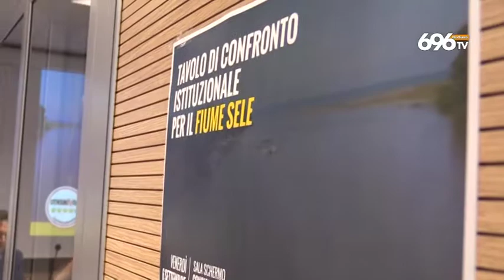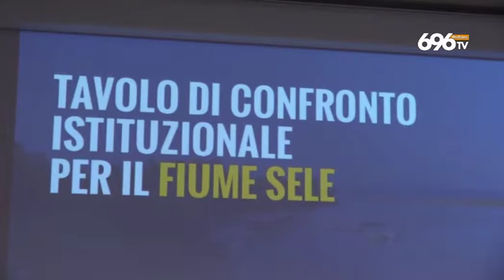Fiume Sele, si riaccende lo scontro sull'inquinamento